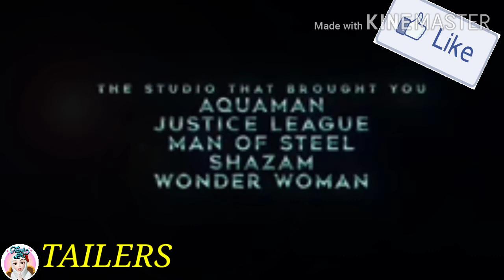THE BATMAN TAILER 2021 NEW || INDOMED EPISODE 1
THE BATMAN TAILER 2021 NEW

Konsep trailer The Batman 2021 New
Yang di sutradai oleh Matt Reeves, film Batman yang dibintangi Robert Pattinson sebagai Bruce Wayne.

Beri tahu kami pendapat Anda di komentar di bawah